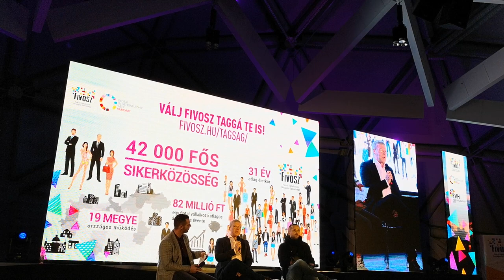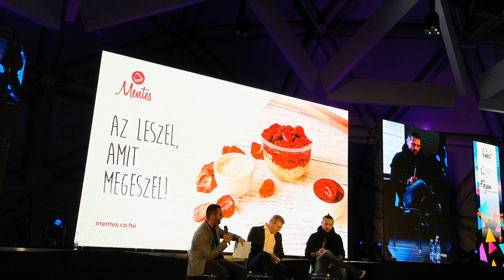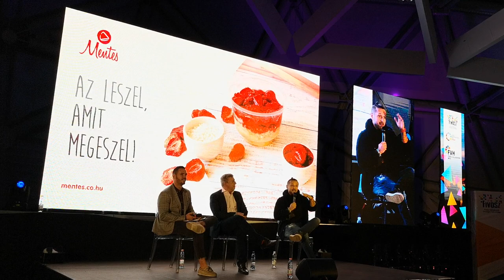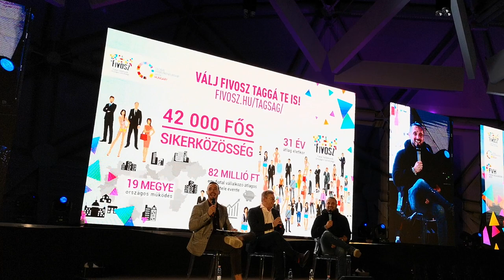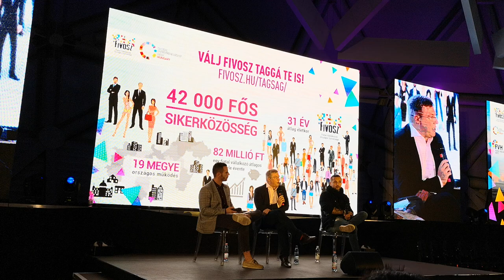Majoros Péter ,,Majka" Fivosz FIATAL VÁLLALKOZÓK HETE 2018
Mit tanulhatsz a ”showbizniszből”, amit vállalkozásodba már másnap beültethetsz!
Majoros Péter „Majka” – műsorvezető, dalszövegíró
Krisán László – a KAVOSZ vezérigazgatója moderálja a beszélgetést

Sajnos a videó felvétel vége fele hívásom volt, igy megszakadt a videó, illettve nézzétek még a hívás utáni videót is :)